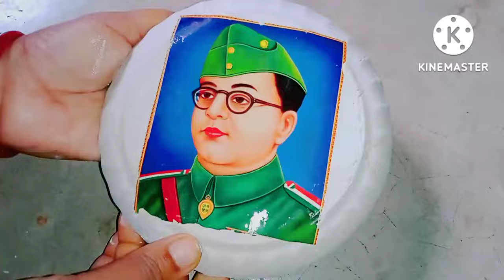Plaster of paris craft idea for Happy Independence day | photo frame make with plaster of paris.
Plaster of paris craft for Happy Independence Day | photo frame make with plaster of paris.
little oil
plain water
photo
hanging wire